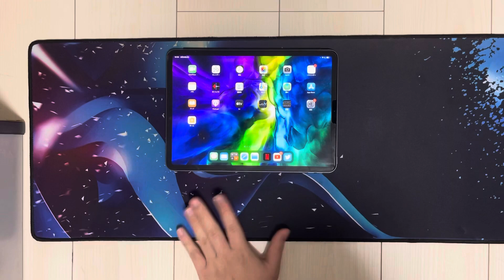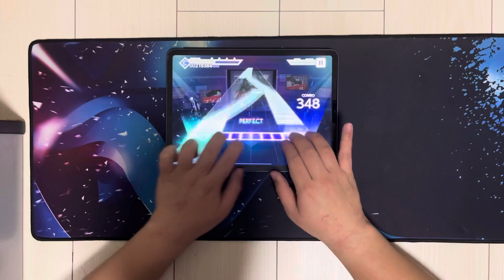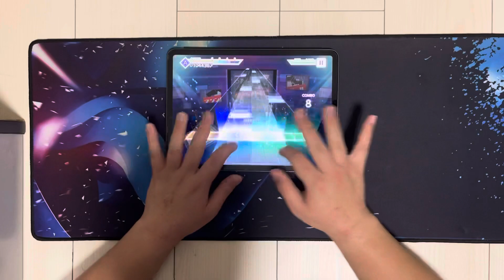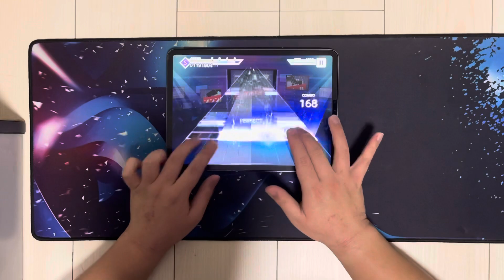【プロセカ】マシンガンをうつ伏せでやってみた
肩幅でっか